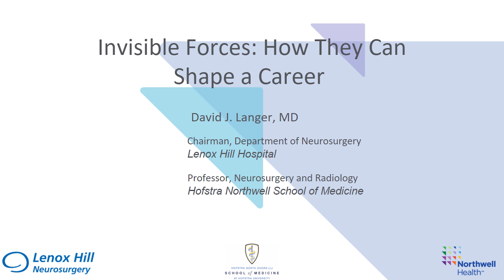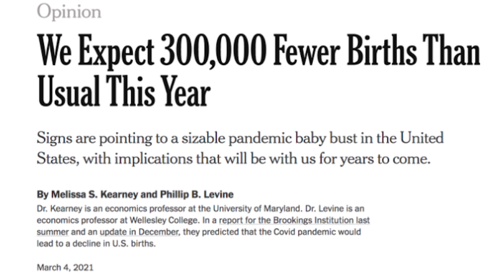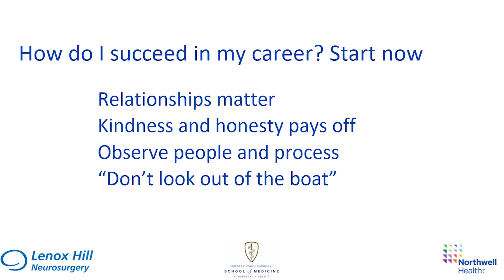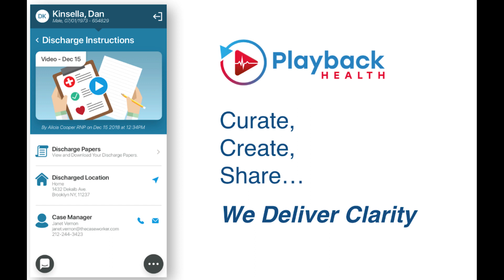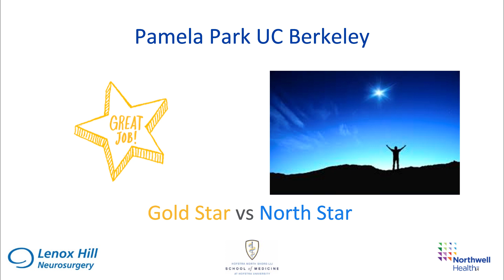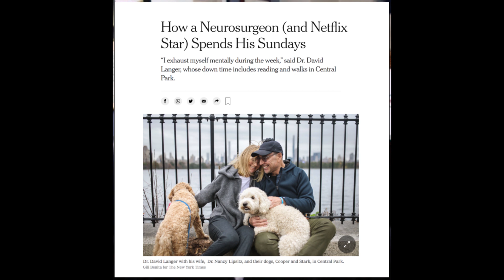Invisible Forces: How They Can Shape a Career | David Langer | TEDxChamplainCollegeStLambert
David Langer, MD, is the chair of neurosurgery at Lenox Hill Hospital and Vice President
of neurosurgery for Northwell Health&#39;s Western Region. He is Professor of Neurosurgery and
Radiology at the Donald and Barbara Zucker School of Medicine at
Hofstra/Northwell. Dr. Langer developed Playback Health, a smartphone app employing clinical multimedia
creation and communication to enhance patient experience and improve access
to personalized medical information.In June of 2020, Netflix launched “Lenox Hill,” an original docu-series starring Dr.
Langer which provides an honest and empathetic look into his role as a neurosurgeon in New
York City.  David J. Langer is American neurosurgeon who is chair of neurosurgery at Lenox Hill Hospital in New York City. In addition, he is a professor of neurosurgery and radiology at the Donald and Barbara Zucker School of Medicine at Hofstra/Northwell. Langer was a star on the 2020 Netflix docu-series, Lenox Hill. This talk was given at a TEDx event using the TED conference format but independently organized by a local community.